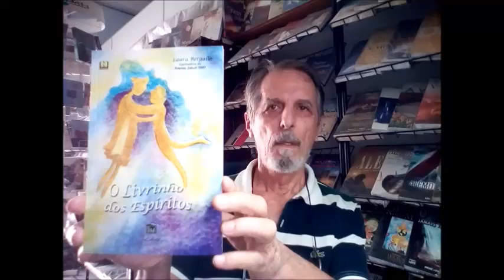O LIVRINHO DOS ESPÍRITOS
Livro infantojuvenil espírita a venda na LER Livros Revistas Papelaria
Laura Bergallo (autora)
Editora: LÉON DENIS
128 páginas - tamanho 14 x 21 cm.